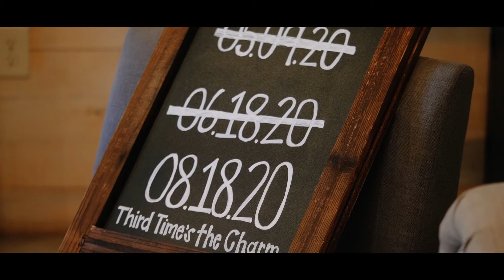Third Time's the Charm for this COVID Rescheduled Wedding | Kylan Barn | Delmar, MD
The first shot says it all.  After their initial May wedding was postponed to June due to COVID, then to August, the day was a long time coming from Lindsey & Colbey.  But sometimes it's worth the wait (it didn't hurt that, according to Colbey, the weather was terrible on the first two dates but was beautiful on what was finally their wedding day!

I love the moment where a couple sees each other for the first time down the aisle.  Some people get emotional, but that's not every couple's style.  I LOVED Lindsey's little nod and Colbey's peace sign right back.  They were definitely one of the more relaxed couples I've been able to work with (plus, some of those sunset shots...epic!)